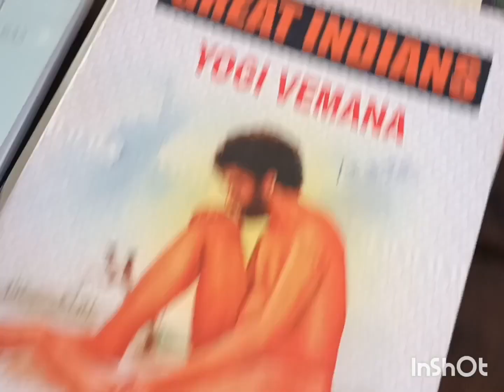గ్రంధాలయ వారోత్సవాలు తోట్లవల్లూరు